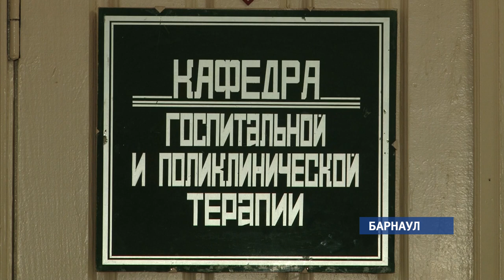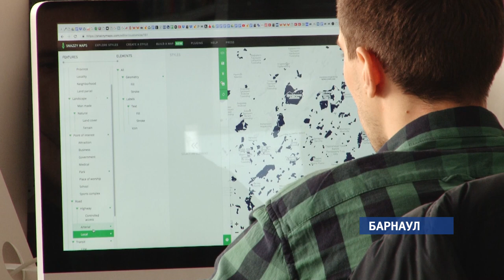«Полный бред»: барнаульцы не согласны платить штрафы за ожирение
Штраф за превышение! И это не про скорость вождения, а про допустимый объем талии. В Роспотребнадзоре cтраны заявили, что изучают японский опыт, где работодателей штрафуют за слишком полных сотрудников. Приживутся ли такие меры в России и как люди с избыточным весом относятся к подобным  инициативам?